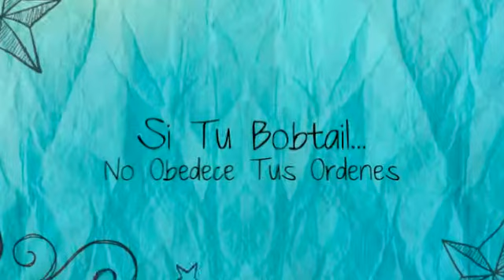Cómo Educar Un Bobtail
Cómo Educar Un Bobtail de la manera más fácil y eficiente

En caso de que quieras saber Cómo Educar a un Bobtail hay ciertas cosas que necesitas saber. En primer lugar, ¡felicidades por tomar esta decisión! Un perro educado te evita muchos problemas y te da todo lo bueno de una buena mascota.

Ahora bien, para Educar a un Bobtail debes entender el funcionamiento de la mente de un perro. ¿Sabes cuáles son sus necesidades básicas? ¿Eres capaz de suplirlas todas? ¿Reconoces el modo en que tu Bobtail se comunica contigo?

Las necesidades de un Bobtail son: alimentación, compañía, ejercicio y disciplina. Y si quieres entender Cómo Educar a un Bobtail tienes que aceptar que debes suplirlas todas. Debes alimentar bien a tu perro, qué duda cabe, pero también necesitas darle todo el amor, el ejercicio y la disciplina que precisa como animal lleno de energía y de naturaleza jerárquica.